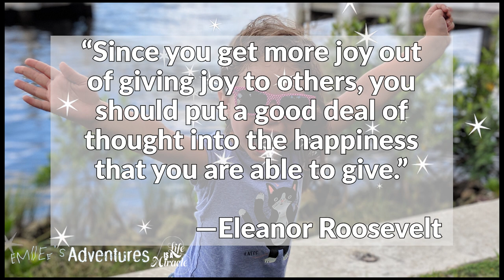St. Jude Trike-A-Thon🚲🤲🏻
Giving is a big goal for Emilee’s Adventures. In this latest Kids Give Movement video we share a fundraiser through St. Jude Trike-A-Thon. Come along to see the fun and find out how you can help.

St. Jude Website
- Click on ways to give tab

🔆 Quick Links!

📹 Video Intro
▸ Sun through fingers image Photo by Daoudi Aissa on Unsplash